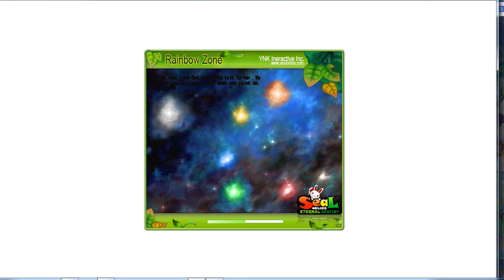1st BEGINNER 280 - Seal Online Gladius Private Server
Akhirnya bisa mentok juga Beginner ke lvl 280.
cukup seneng sih tapi sedikit kecewa karna senjata Beginner ga ada yg bisa di pakai karna jobnya di rubah ke Crusader. begitu pula skill Vagabond. soal skill sih ga terlalu keberatan yah karna sensasinya itu di Job beginnernya bukan di job 2 nya. tapi soal Equipment cukup mengecewakan. karna pecinta Beginner jadi ga punya senjata lain selain Insane Zerk. karna semua Equipment Beginner di jadikan Equip Knight -_ Crusader. padahal ga berguna Equip itu di Crusader. dah ga ada yg pakai juga kaya Black Carrot dan sejenisnya. terimakasih.